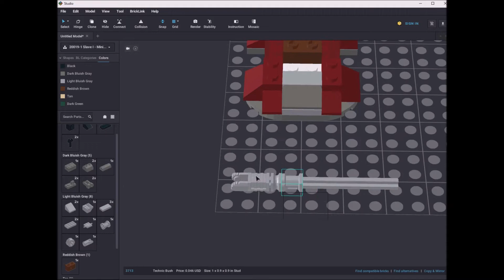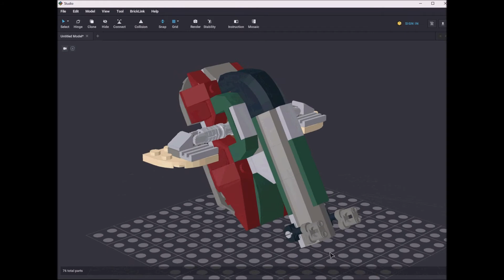Lego 20019 Slave I Speed Build Studio Bricklink LDD by PLegoBB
Lego 20019 Slave I by PLegoBB on Studio LDD Bricklink Lego Digital Designer